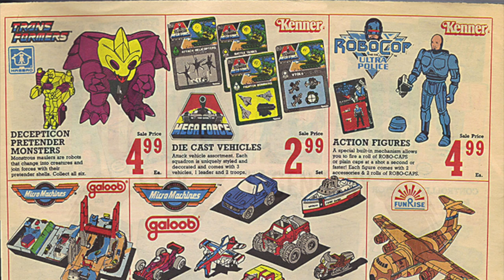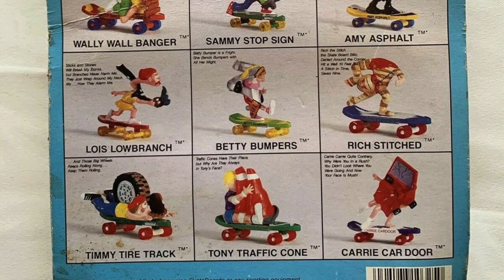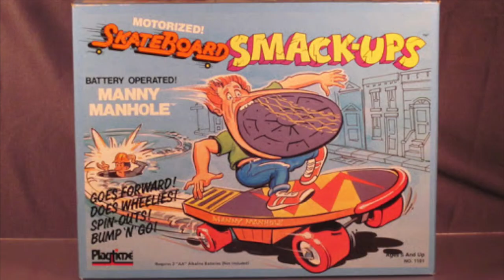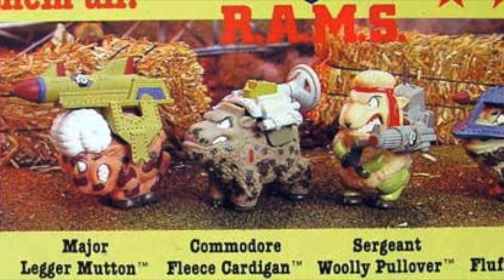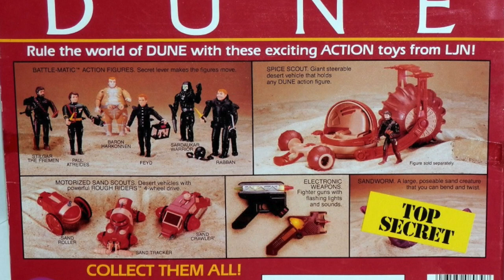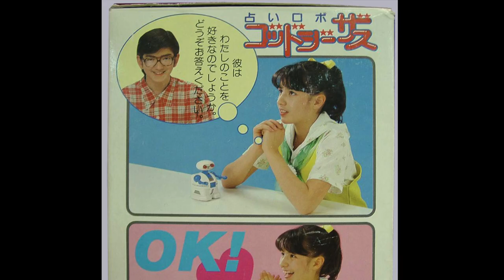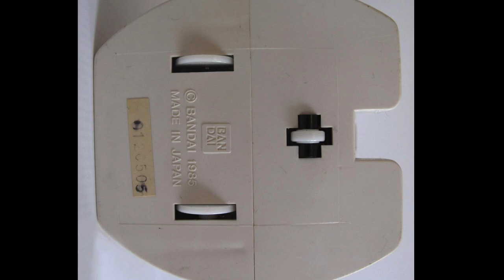6 Incredibly weird toys from the 80s | Ep 2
Today we are continuing on with our series 'Incredibly Weird Toys' with some vintage goodness from the 80s in episode 2!

Nanaimo, B.C..
V9T 6N4
Canada

Media Used:
YT Channel: Clyde Mandelin -God Jesus Robot footage
CollectorGene: Manny Manhole